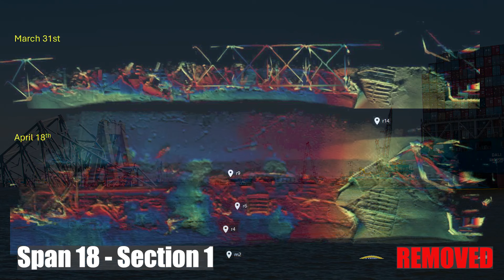Key Bridge responders report progress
The Unified Command responding to the collapse of Baltimore's Francis Scott Key Bridge releases a video showing highlightds of its achievements thus far